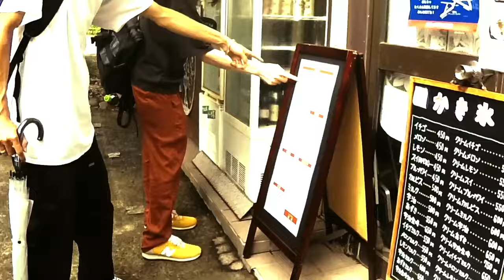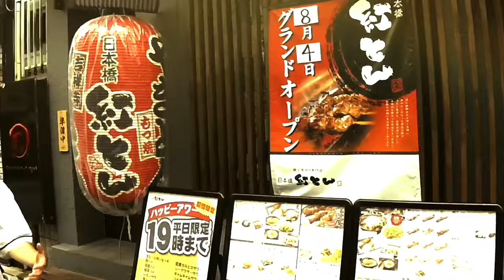【MV】Torch of Unity - Torch of Unity (Beat by nerd music club)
灯そう、僕等の音楽で”繋がりの灯火”を。

Title : Torch of Unity
Rap : 18wakame+15・藤KILLA・Christaman-Key
Beat : nerd music club
Mix Mastering : 藤KILLA
Video Shooting : STAKUS
Video Direct 18wakame+15

【Torch of Unityとは？】
"繋がりの灯火"をテーマにビートメイカーのnerd music club、ラッパーのChristaman-Key･18wakame+15、レゲエディージェイの藤KILLA a.k.a Breeeemenがライブイベントを主催。
全出演アーティスト･吉祥寺NEPOスタッフの皆様のおかげで、平日にも関わらず大盛り上がり。会場はたくさんの仲間たちが集結し、一夜で伝説のライブイベントとなった。
優しくも熱い魂の音楽は、一人一人の心に火を灯し、今も燃え続けている。
そんな音楽と愛に溢れたライブイベント"Torch of Unity"、余韻が冷めるはずもなく、再び伝説が動き出す…！